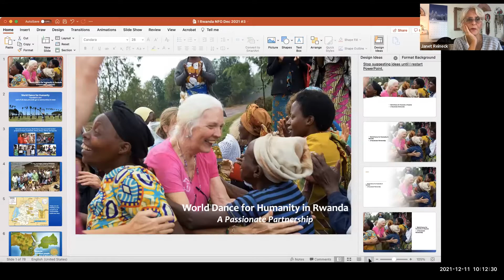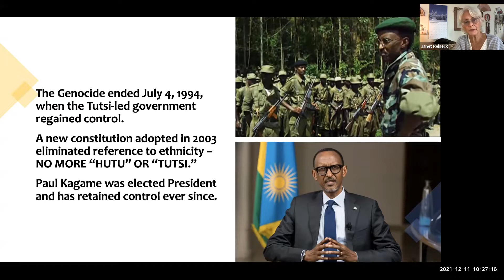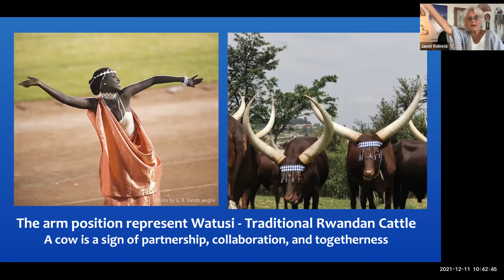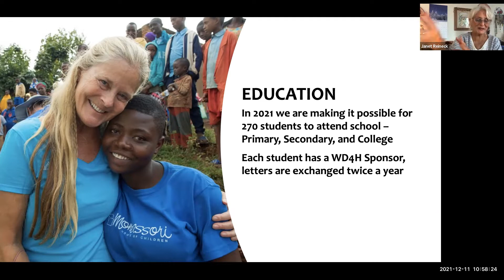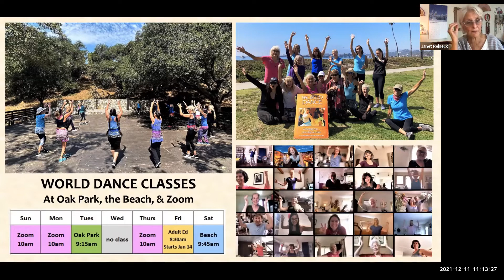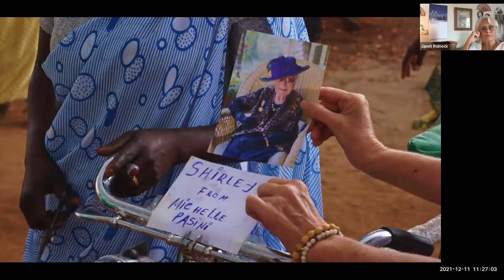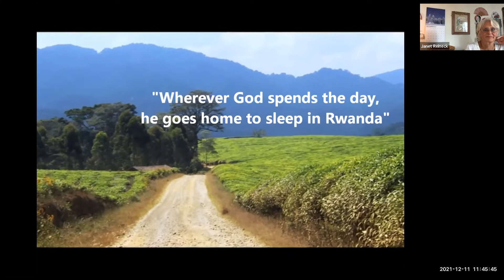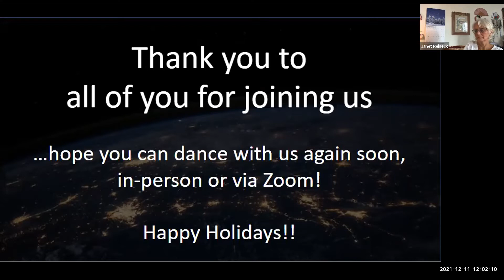Rwanda - Janet Reineck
Janet Reineck presents “World Dance for Humanity in Rwanda - A Passionate Partnership.” Janet works with over 25 different villages in Rwanda. She shares their history, current status, and DANCES. An incredible presentation.